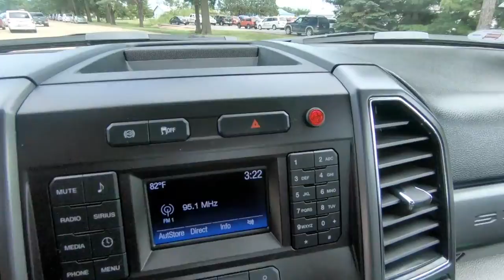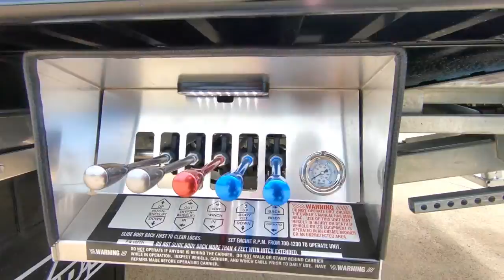2019 FORD F550 SD For Sale